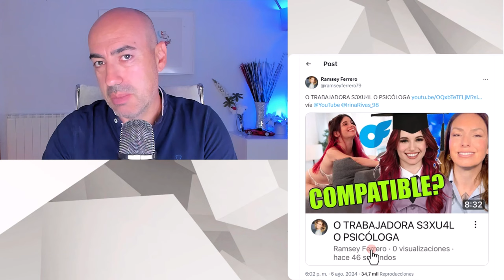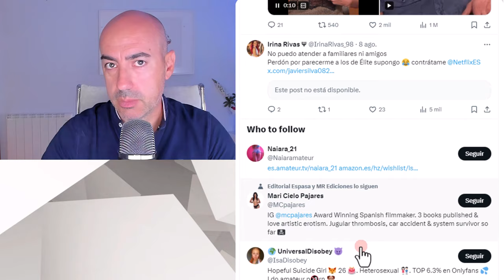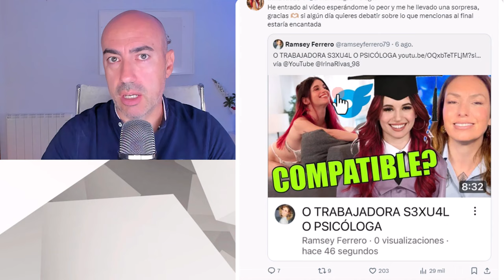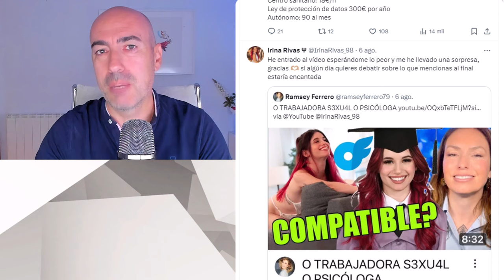🍀 PSICÓLOGA EN 0NLY FANS 🍀 ¿COMPATIBLE?🍀 Psicólogo analiza prejuicios sobre salud mental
✅ Conviértete en miembro de este canal para disfrutar de ventajas:
Este vídeo no pretende emitir o divulgar diagnósticos alguno sobre personalidades, sino lanzar hipótesis a partir de una formación parcial que sería necesario contrastar directamente con la persona de la que se habla en el mismo y realizando un procedimiento diagnóstico según protocolo exhaustivo. Tampoco ofrece soluciones o recomendaciones universalmente válidas. Para ello siempre se recomienda acudir a un profesional que analice persona y sus circunstancias, y aplique procedimientos sistemáticos reconocidos.